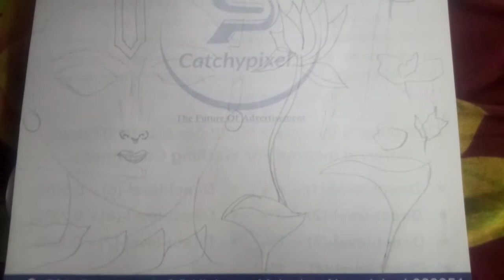picture draw video